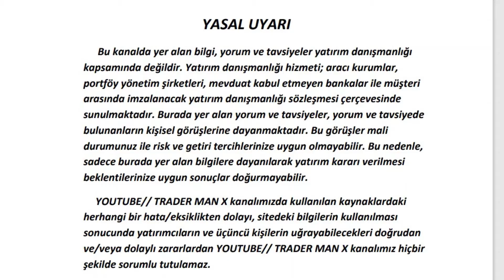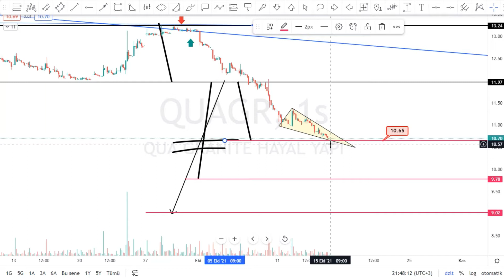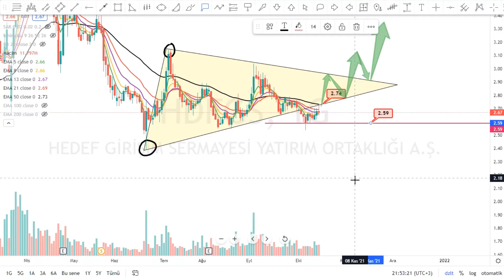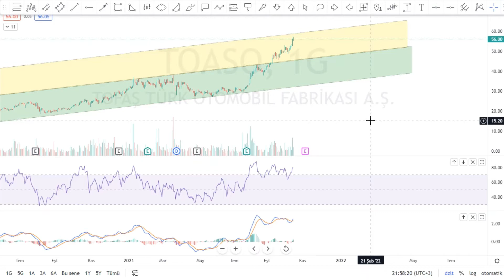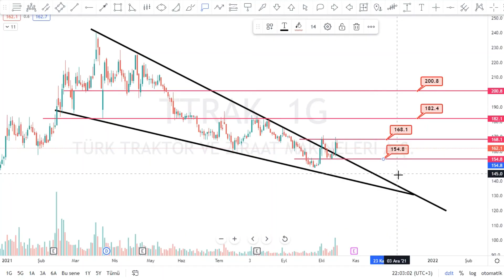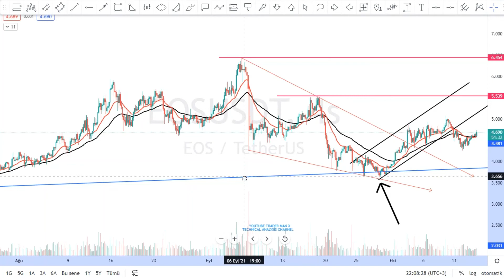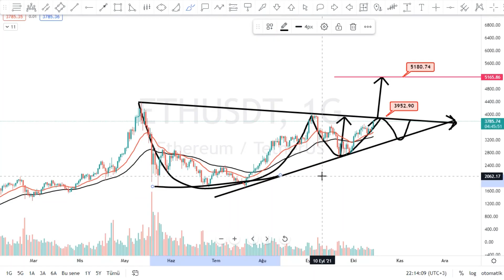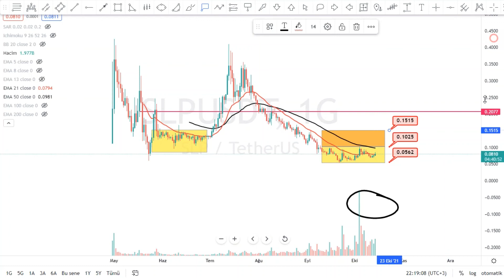QUAGR HDFGS JANTS FROTO TOASO DOAS TTRAK OTKAR EGEEN EOS ICP ETH XRP SLP Hisse Kripto Teknik Analiz